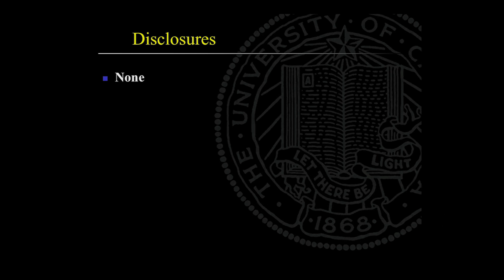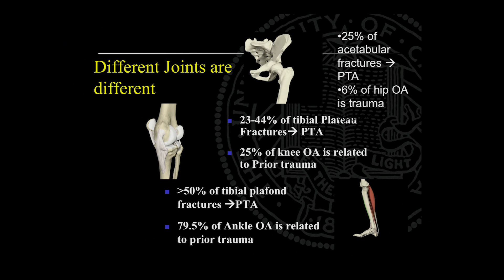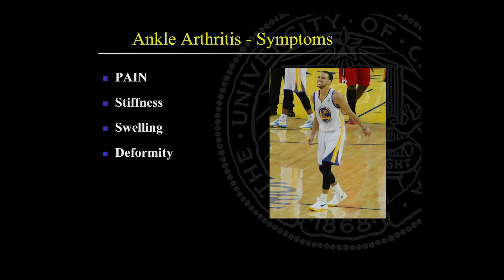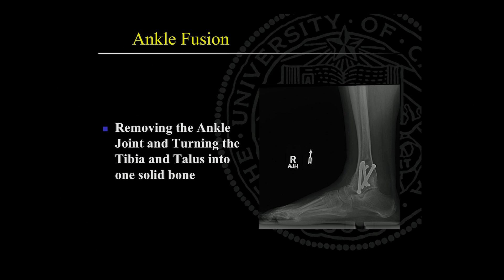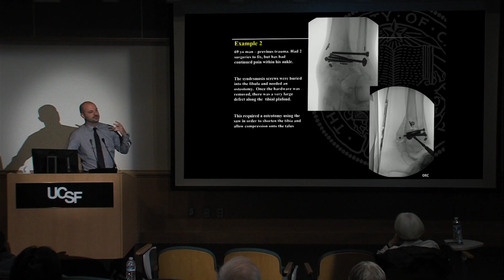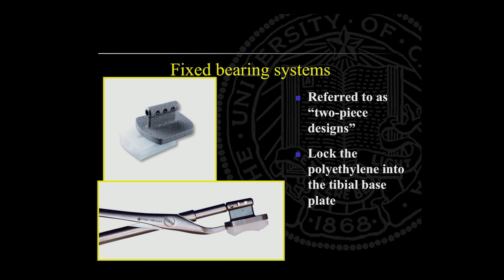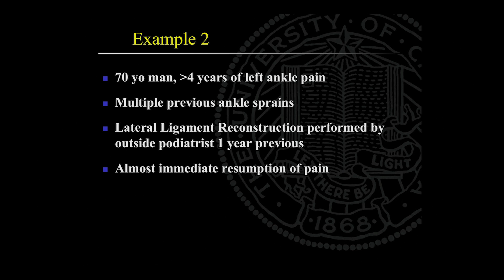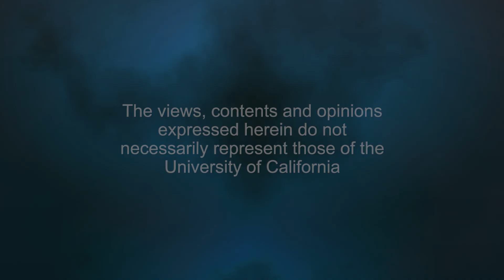Ankle Replacement and Ankle Fusion: Surgery and Recovery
Orthopedic surgeon Dr. Daniel Thuillier looks at the options to treat severe ankle pain from nonsteroidal anti-inflammatory drugs to surgery including  ankle replacement and ankle fusion.  Recorded on 05/23/2019. [7/2019] [Show ID: 34797]

More from: Aging Bones and Joints: Understanding Fractures and Cutting-Edge Approaches in Orthopaedics